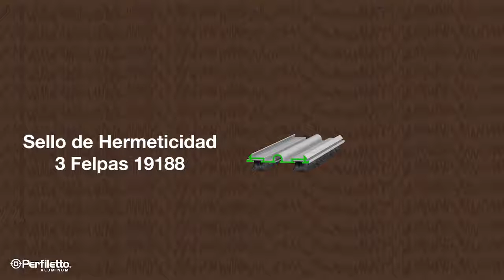Felpa F12P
Ahora es el turno de la felpa F12P, con una altura de 12 mm puede ser utilizada en una gran variedad de perfiles. Brinda hermeticidad, reduciendo la entrada de polvo, ruido, insectos y aire. Checa el video para conocer más sobre este herraje.